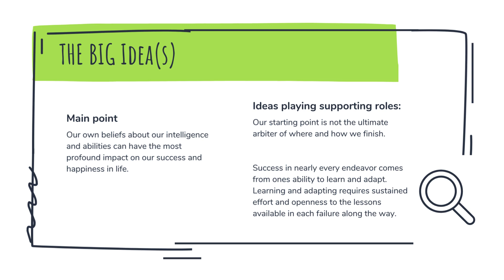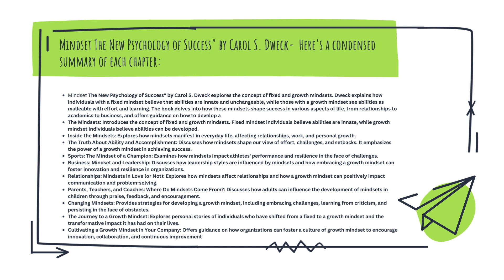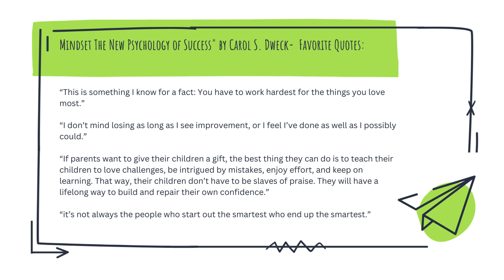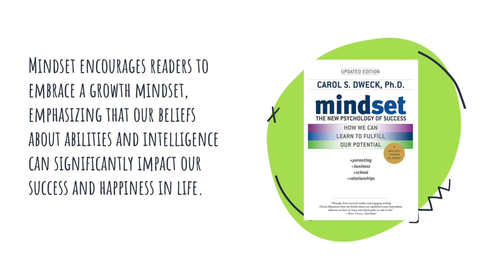10- Minute Book Brief "Mindset"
A brief summary of Mindset The New Psychology of Success by Carol S. Dweck

Drawing on the Right Side of the Brain" by Betty Edwards is a transformative guide that explores the creative process of drawing. Edwards introduces the concept of tapping into the brain's right hemisphere, associated with creativity and perception, to enhance artistic abilities.

The book offers practical exercises, insightful theories, and case studies to help readers unlock their artistic potential by shifting their perception and mindset. It encourages artists, both beginners and experienced, to perceive and create art in a profoundly different and more intuitive manner. Through a blend of theory and practice, the book empowers individuals to see the world and their artistic skills in a new, enriching light.

In less than 10 minutes you'll get a good idea of what this book is all about.

Also, here are links to some other summaries of great books that may help advance you on your own creative journey…